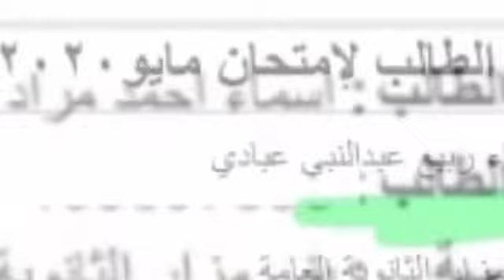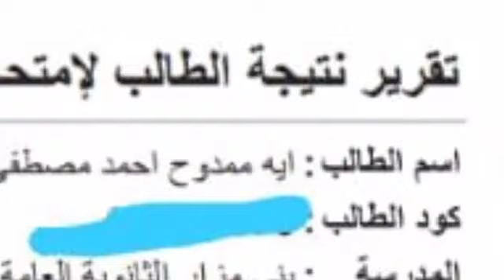لوحة شرف الصف الثاني الثانوي2020 ألف ألف مبروووك لكل أبناءنا وبناتنا